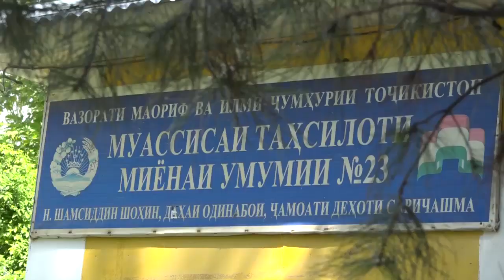Киссахои мардуми кухистон. Одинабои. Дехаи Одинабои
Дехаи Одинабои, соли 2014 ум дар натичаи офати табии  соли 2014 ум 15 нафар сокинони  ин деха ба халокат расиданд. Дехаи мазкур дар шафати рохи селгузар вокеъ гашта, мавзеъи  осебпазир  мебошад. Сокинон дехаро  тарк кардан максад надоранд. Дар чунин шароит сокинон  чи гунна умр ба сар мебаранд?  Гузашта ва имрузи деха, дар гузориши мо манзури Шумо гаштааст.
Барномаи мазкур бо кӯмаки мардуми Амрико, ки аз тариқи Оҷонсии ИМА оид ба рушди байналмилалӣ расонида мешавад ва дар чаҳор чӯбаи лоиҳаи MediaCAMP, ки аз ҷониби Internews бо дастгирии молиявии USAID амалӣ мегардад, омода шудааст. ТВ Мавчи Озод барои муҳтавои ин нашрия масъул буда, шарт нест, ки он мавқеи USAID ё Ҳукумати ИМА ё Internews-ро инъикос намояд